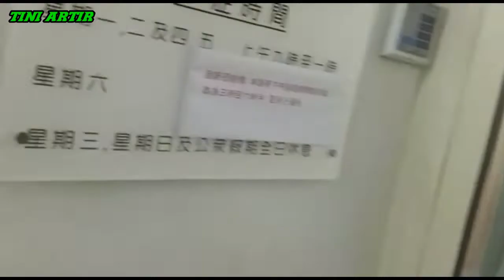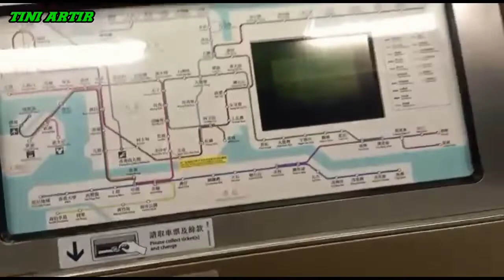🔵 PERJALANAN MENUJU KE WANCHAI BELI OBAT@tiniartir5716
Assalamualaikum wr wb#perjalanmenuju#kewanchaibeliobat@tiniartir5716semoga selamat sampai tujuan dan tokonya masih buka,